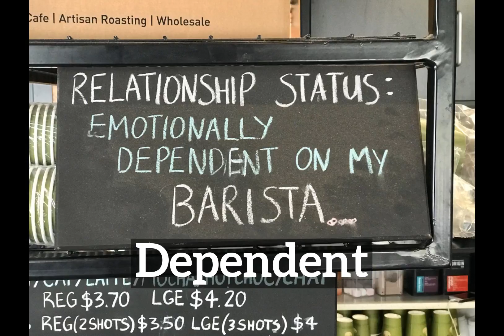What is Dependent? | How Does Dependent Look? | How to Say Dependent in English?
Learn how to pronounce dependent with Imago Spectrum.

Imago Spectrum allows you to easily memorize common English words and phrases by joining visual and auditory learning environments into a short video. Focus on the images and repeat dependent several times for best retention results.

In this video we are speaking the word, "dependent". Do take note of how dependent is spelled.